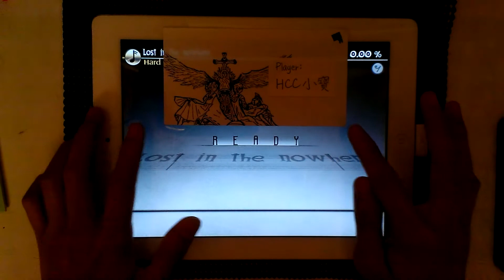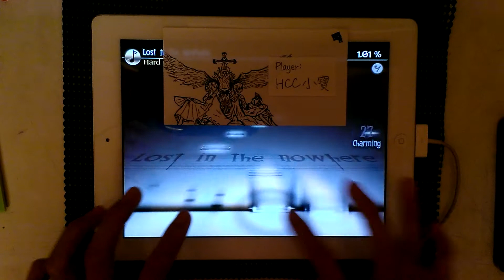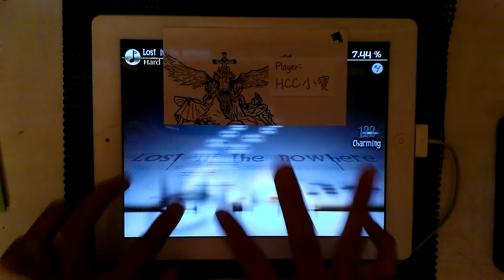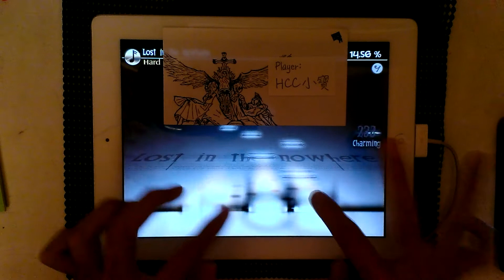I hate my iPad.........